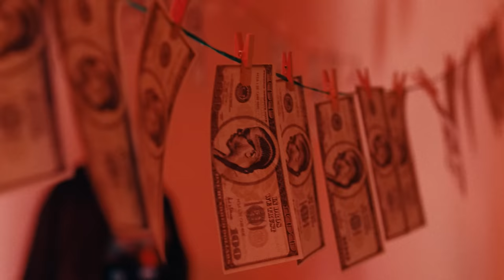Dizzy DROS - M3A L3ECHRANE (TRAILER) (FEB 14th)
Official Trailer of ''M3a L3echrane''. New Single by Dizzy DROS to be released on February 14th, 2023.
Directed by WLDRB.